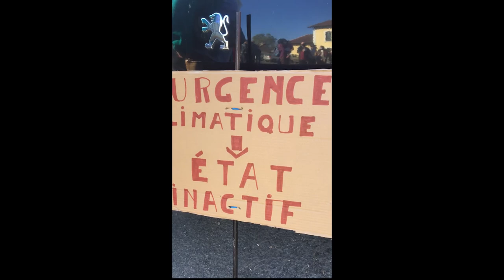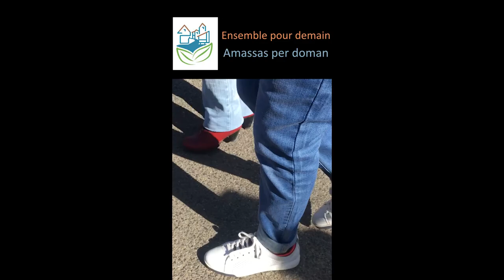Marcha lei climat 210328 Marche Loi Climat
Lo 28/03/2021a Salias  A Salies-de-Béarn le 28 mars 2021